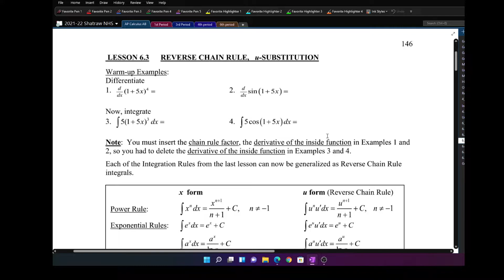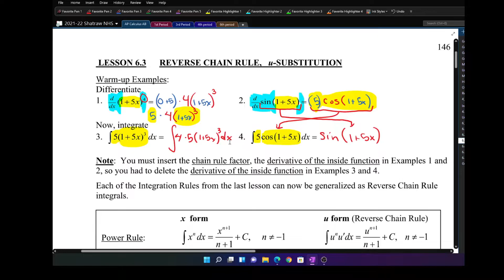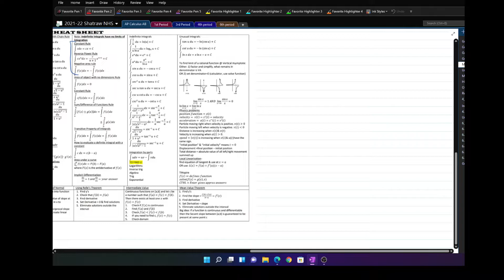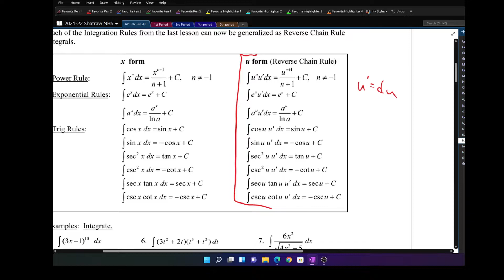6.3 Lecture U-Substitution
Introduction to u-substitution, including techniques for using u-substitution even when the chain rule piece is missing. Setting u equal to an expression for x and then solving for x to completely integrate with respect to u. Includes reverse power rule and trigonometric u-substitution.